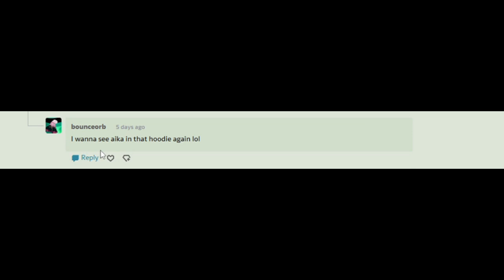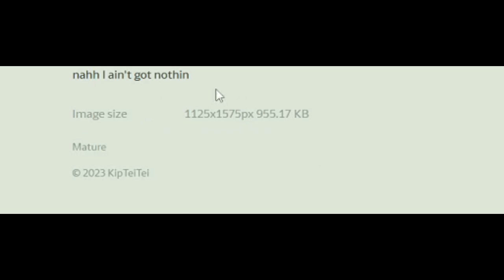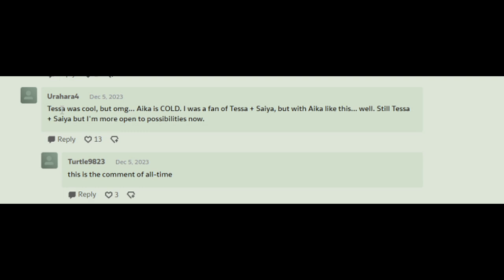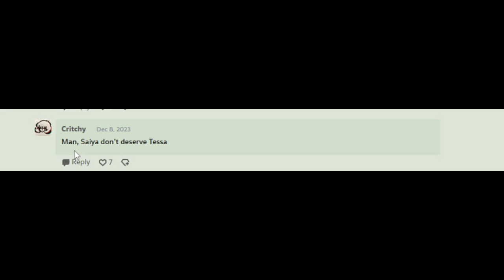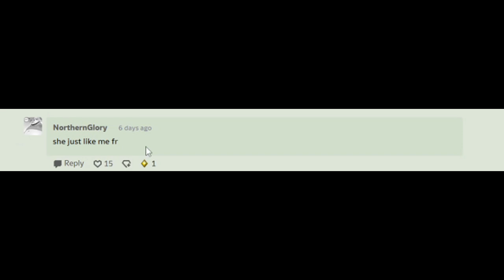One Serving Choice! (Comic Dub Part 125)